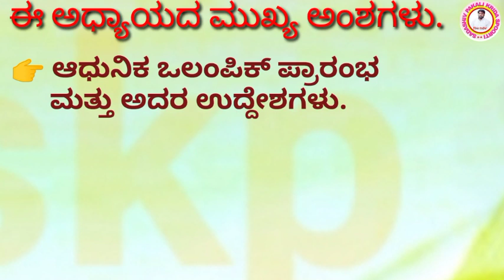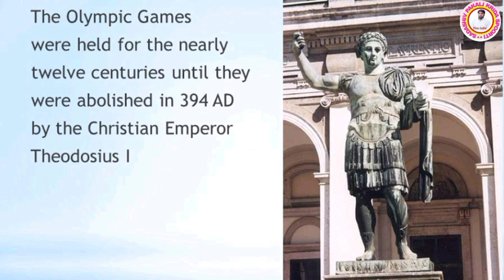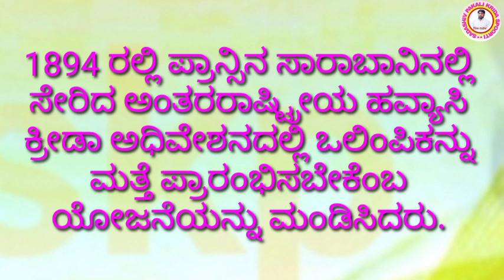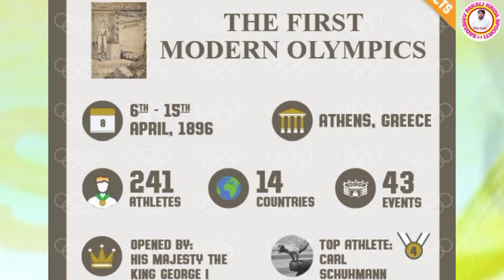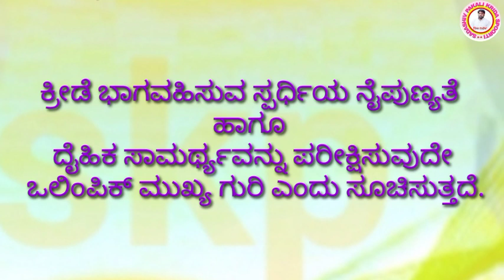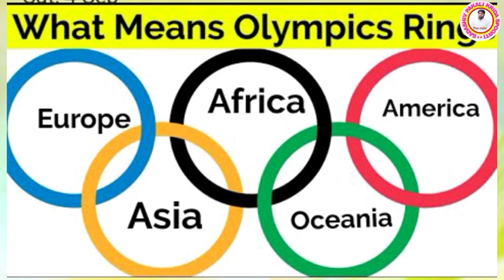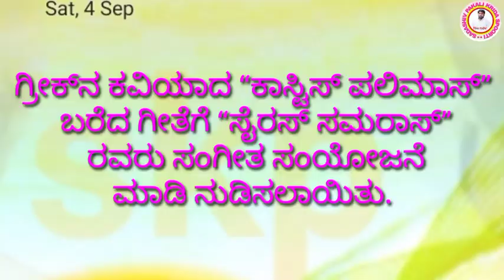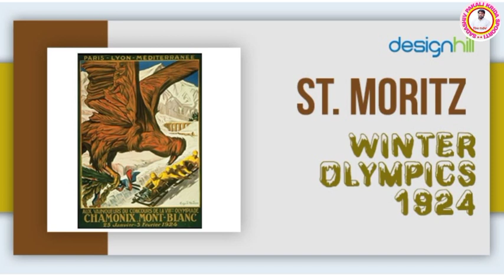10ನೇ ತರಗತಿ ಅಧ್ಯಾಯ -1 ಆಧುನಿಕ ಒಲಿಂಪಿಕ್ ಮತ್ತು ಏಷಿಯನ್ ಕ್ರೀಡೆಗಳು|Modern Olympic and Asian sports.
10ನೇ ತರಗತಿ ಅಧ್ಯಾಯ -1 ಆಧುನಿಕ ಒಲಿಂಪಿಕ್ ಮತ್ತು ಏಷಿಯನ್ ಕ್ರೀಡೆಗಳು|Modern Olympic and Asian sports.